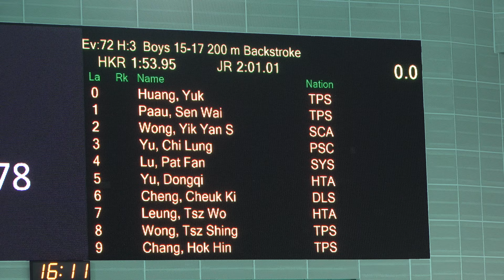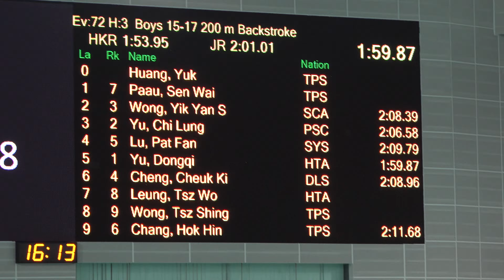200 Back / Jake L6 - 2:08.96 / 2023-2024 SC Champ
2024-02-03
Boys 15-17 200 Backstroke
Lane 6 - Jake Cheng / 2:08.96 (RT 0.55)
13.52 / 28.57 / 44.61 / 1:01.03 / 1:17.66 / 1:34.59 / 1:51.92 / 2:08.96
13.52 / 15.05 / 16.04 / 16.42 / 16.63 / 16.93 / 17.33 / 17.04
HKCSA Age Group Short Course Championships 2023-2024
Victoria Park